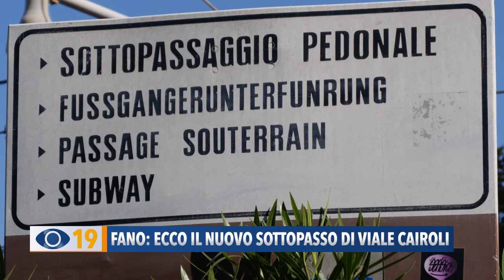Fano: ecco il nuovo sottopasso di viale Cairoli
Ecco come sarà il nuovo sottopasso di viale Cairoli a Fano. La struttura sarà larga 4,10 metri e lunga di 130. Sarà ciclo-pedonale e senza barriere. I lavori termineranno entro il primo quadrimestre del 2024.